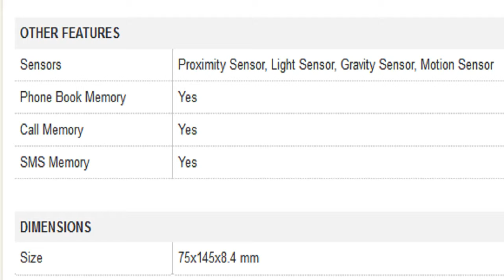OBI Octopus S520 Mobile Specification [INDIA]